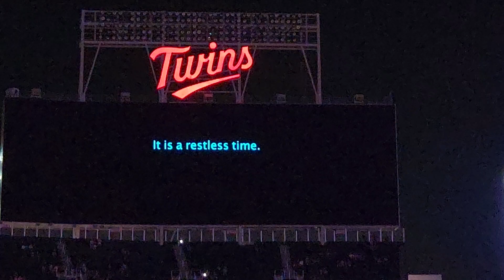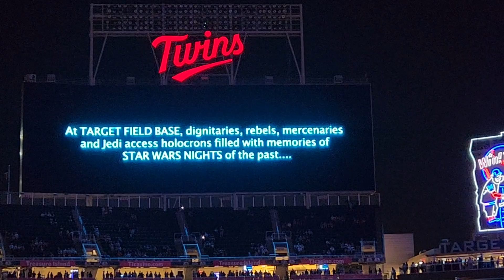Minnesota Twins Star Wars night drone show. 8/18/23